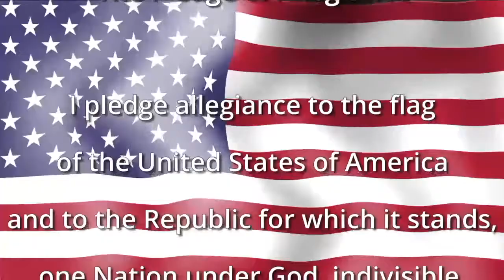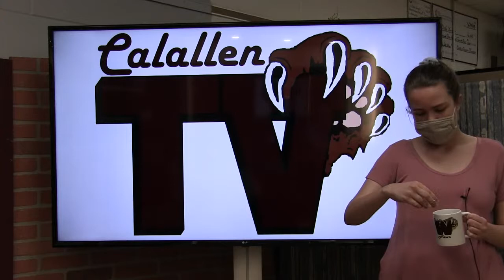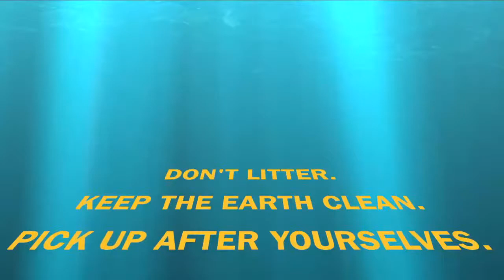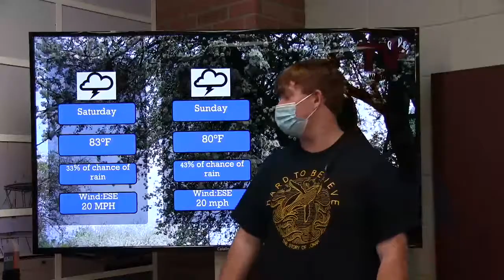Calallen Wildcat News: May 21st, 2021